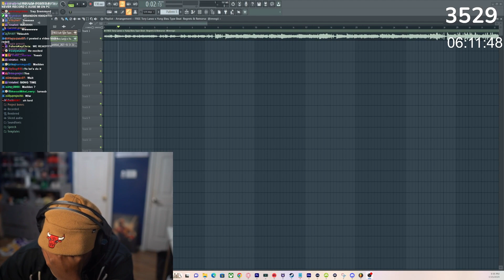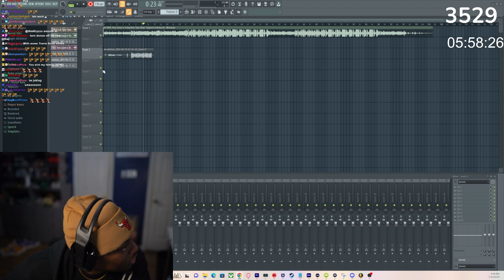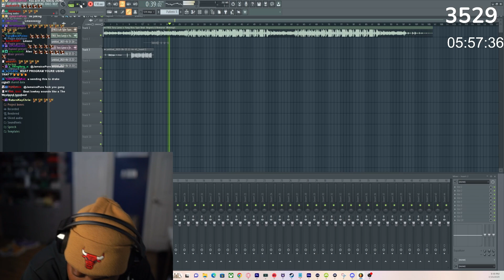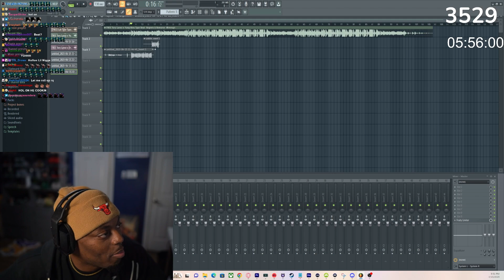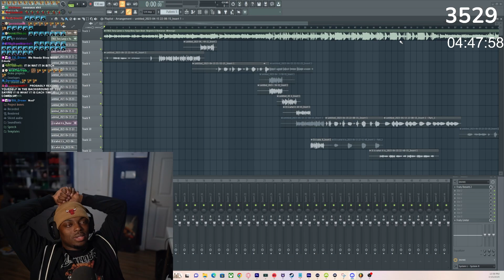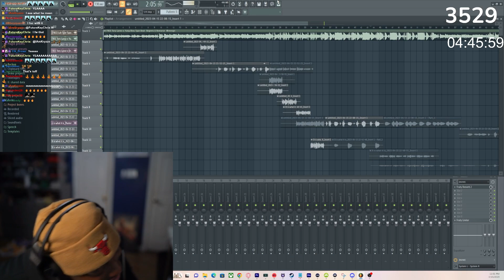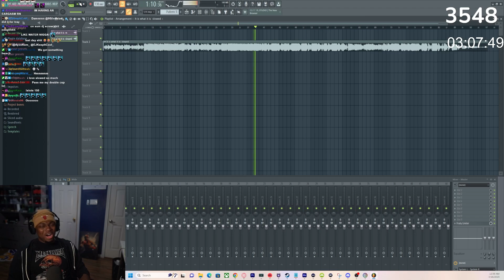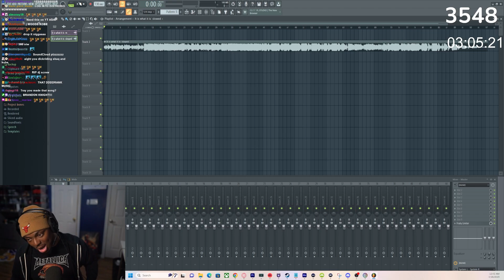Tray Records A Song Live On Stream For The First Time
In this video Tray was challenged to record a song for the first time abd this is how it came out!

Hit up JWoods on discord if want your songs mixed  JWoods#3153